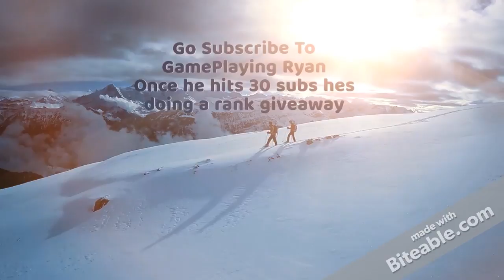Intro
Hello guys, I have made this intro using biteable.com It was really easy to make in so little time so i suggest using this for your intros, Please subscribe to me and have a great and wonderful day!